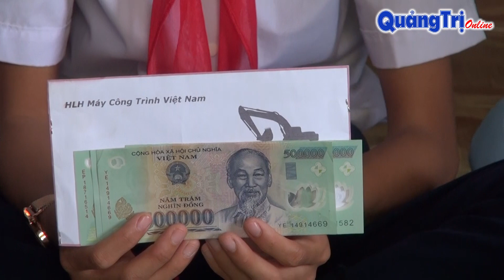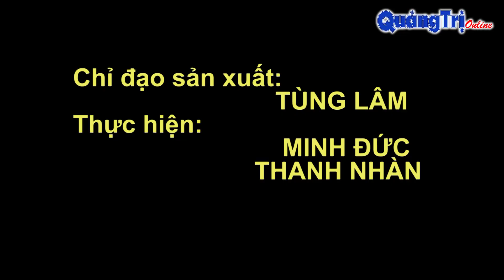Hội Liên hiệp Máy công nghiệp Việt Nam, Báo Quảng Trị